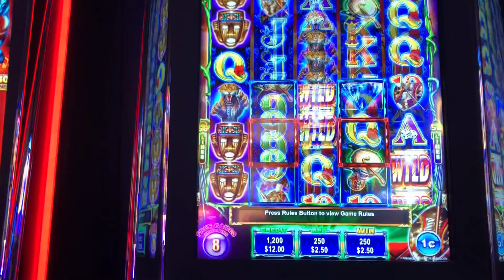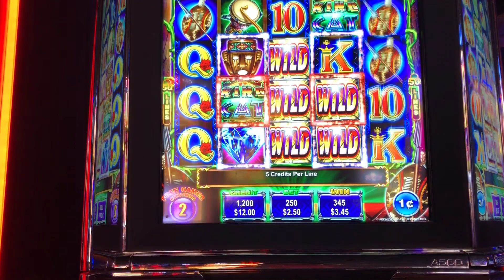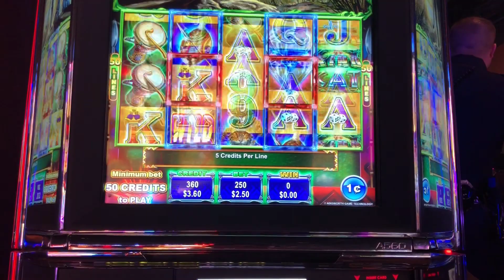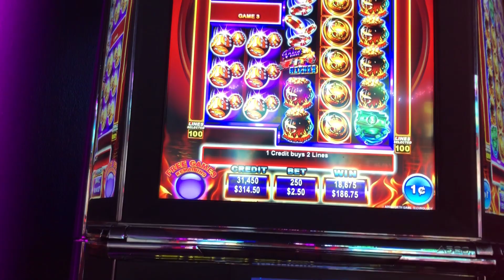FULL SCREEN AGAIN AFTER KING CAT SCREWED ME!!! SLOT & POKIES!!!